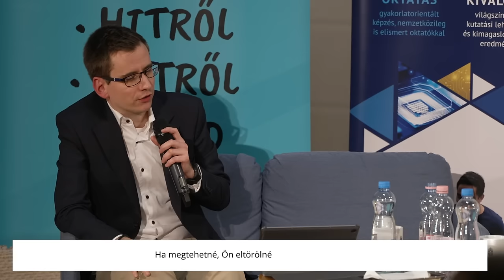777 OFFLINE - Fábry Kornél - Lelki évkezdés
777 OFFLINE Fábry Kornél atyával! Négy év szünetet követően rendeztünk ismét beszélgetős rendezvényt, a helyszín a Pázmány Péter Katolikus Egyetem ITK aulája volt - ezúton is köszönjük az egyetem kedves befogadását Ha tetszett a beszélgetés, akkor örömmel fogadjuk támogatásodat, amelyet a videó alján a "Szuperköszönet" gomb megnyomásával tehetsz meg!
Műsorvezető: Martí Zoltán

A 777 csapatának helyszíni segítői: Fekete Ági, Korponai Gábor, Szilágyi Anna, Ujhelyi Dóra
Vágás: Ujhelyi Dóra
Fotó: Szabó Csaba

00:00 Beköszönés és felkonferálás - következő OFFLINE időpont bejelentése
02:50 Közös ima
03:39 Az elmondott ima magyarázata
04:57 Fábry Kornél 2017-ben arról, hogy lesz-e püspök
07:38 Fábry Kornél atyából egyszer bíboros?
07:47 Hogyan történt a püspöki kinevezés?
12:52 Lehet-e ugyanolyan püspökként, mint amilyen pap volt?
14:17 Milyen új feladatokat kapott?
16:30 Nem hiányzik-e a plébánosi élet?
18:12 Érdemes-e lelki fogadalmat tenni az év elején?
20:43 Hogyan lehet az imaéletet fejleszteni?
25:17 Milyen a jó ima?
26:30 Kötött vagy kötetlen imák egyensúlya
29:55 Az imaélet megvédése
34:41 Kitartani az imaéletben kiégés idején
40:46 Újra éjjel-nappali szentségimádás Budapest belvárosában?
42:37 Milyen a jó gyónás Ön szerint?
46:57 Miért nem tudja megszólítani a fiatalokat jobban az Egyház?
Mit kellene változtatnia ahhoz, hogy vonzóbbak legyünk a fiatalok számára?
56:47 Homoszexuálisként nem találom a helyemet az Egyházban, vagy az identitásomat vagy a hitemet kell megtagadnom. Mit tanácsolna?
59:17 Hogyan előzi meg a saját maga kiégését?
1:04:30 Ha megtehetné, Ön eltörölné a cölibátust?
1:06:41 Hogyan bizonyítaná be Isten létezését egy nem hívő barátjának?
1:13:18 Meddig a szintig helyes az Egyház és a politika kapcsolata?
1:17:28 Hogyan lehet magunkban lebontani az ítélkező falakat?
1:19:08 Mi a legfontosabb az életünkben, és ami halálunkkor számítani fog igazán a jó Isten előtt?
1:21:41 Ajándék átadása Kornél atyának
1:22:35 Püspöki áldás